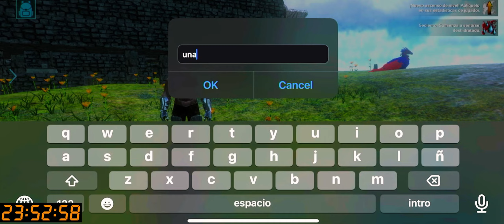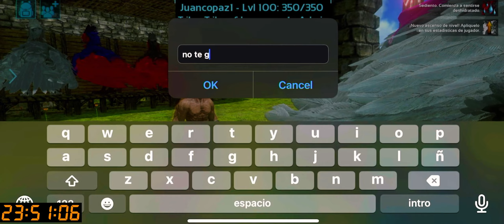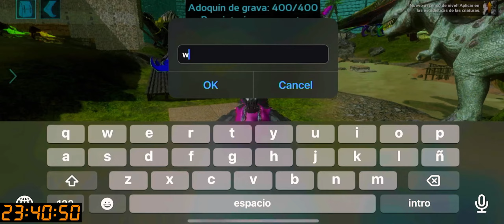24 HORAS EN SERVIDOR BRUTAL DESDE 0/ARK MOBILE BUGS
🧨me gusta jugar ark mobile y mas, entra a ver mi canar y veras cosas diferentes que no as visto 😎COSAS TOTALMENTE  DIFEREYNTES😎